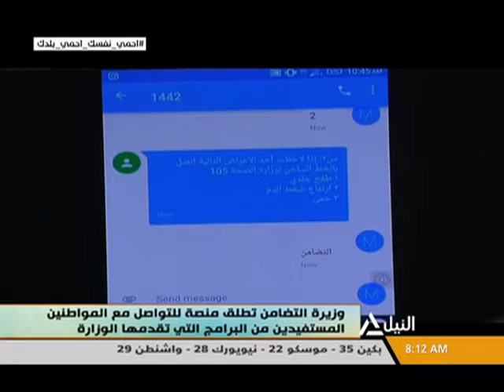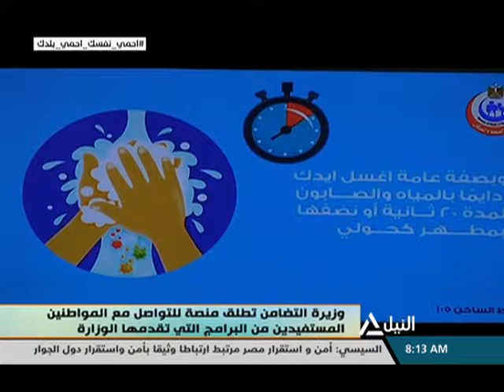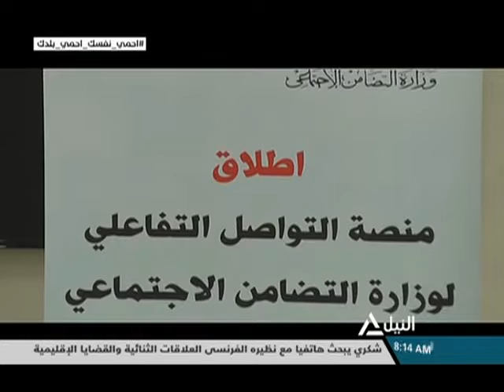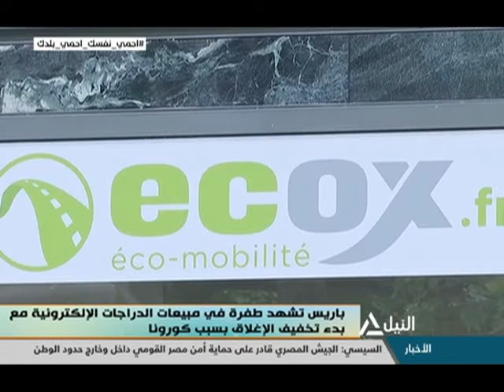هذا الصباح 21-6-2020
جولة الصباح
قراءة فى صحافة الأحد
انطلاق مارثون امتحانات الثانوية العامة
إجراءات استثنائية لحماية 650 ألف طالب و168 ألف مراقب ومصحح